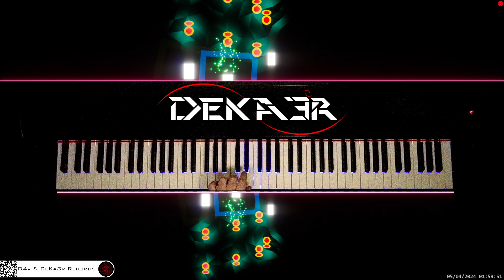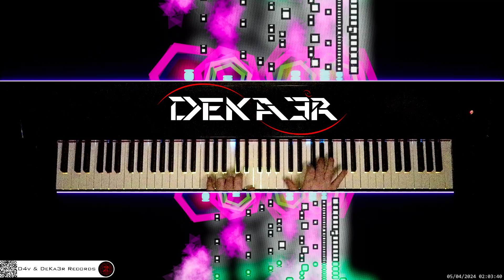🔴 irl 🎹 CODE • Piano Music